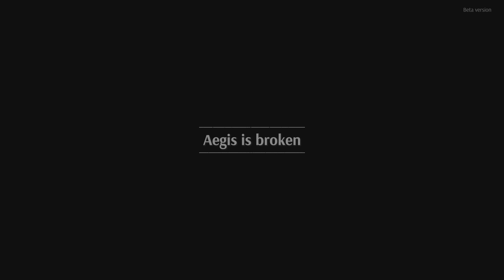STEELRISING Beta Gameplay - I'm Trying To Be A Well-Oiled Machine!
Steelrising beta gameplay includes first impressions, tutorial and level 1 gameplay on PS5, PlayStation 5, Xbox Series X, XSX, Xbox Series S and PC. My 2022 Steelrising beta gameplay will feature the tutorial, and level 1. This Steelrising 2022 beta gameplay will include cut scenes, cinematics, OST, soundtrack, new gameplay,  weapons, loot, automatons, PS5 gameplay, Xbox Series X gameplay,  and more! Steelrising is a souls-like game with engaging combat and depth from what I have seen so far.

Paris, 1789. The French Revolution has been suppressed with bloodshed by Louis XVI and his merciless mechanical army. Aegis, a mysterious automaton masterpiece, must confront the king's army alone to save history in this challenging action-RPG. Steelrising features third-person action combat in the vein of Nier or Dark Souls. Explore iconic locations such as the Louvre, the Bastille, and more as you fight your way across the desolate city.